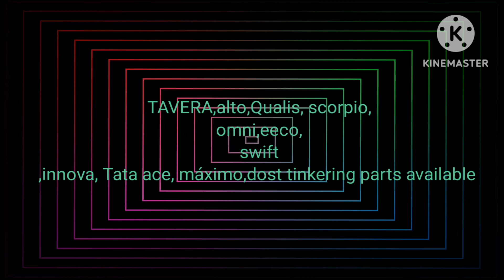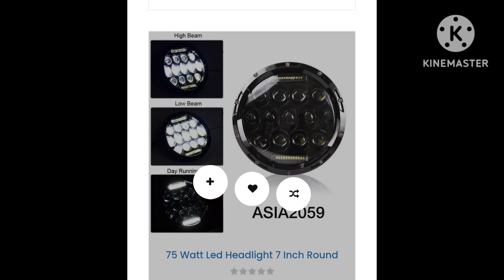# Bismi motors, Mettupalayam,9965024926,9842226949..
Bismi motors
body parts and tinkering parts and accessories dealer
Mettupalayam 641301
specialist in: Mahindra BOLERO,Thar, TAVERA, Qualis, alto,alto800, k10,Omni,eeco, Tata ace, máximo,dost etc...